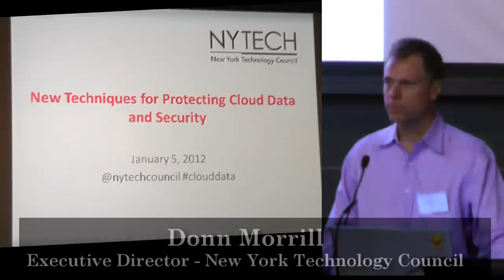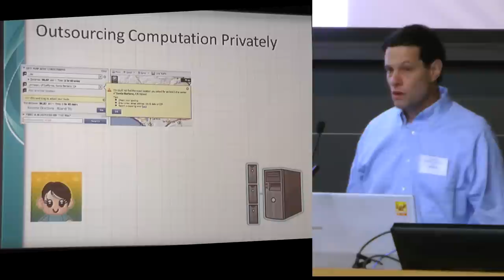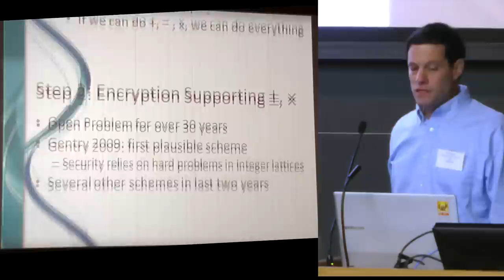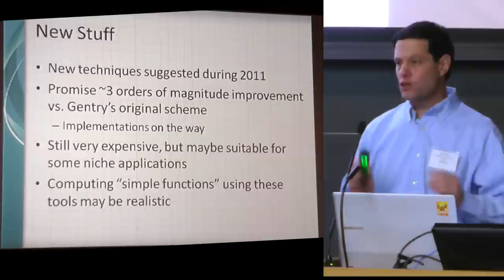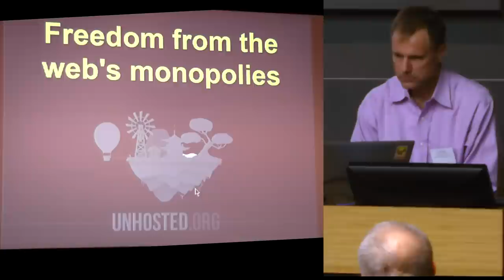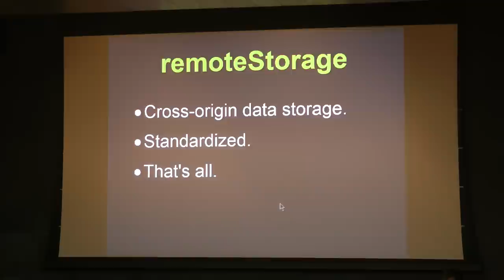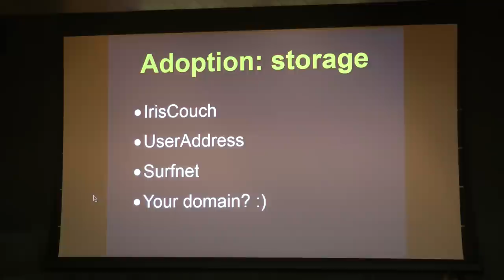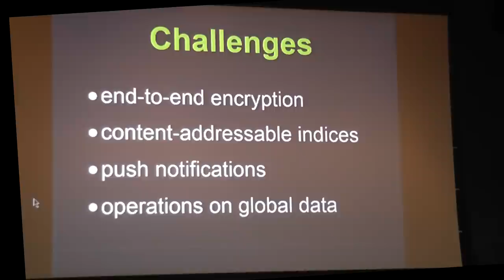New Techniques for Protecting Cloud Data and Security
#1986 The New York Technology Council and Internet Society New York Chapter (ISOC-NY) : New Techniques for Protecting Cloud Data and Security on January 5, 2012, at Parsons Kellen Auditorium, NYC.

Presenters:

-Shai Halevi, Cryptography Researcher, IBM

-Michiel de Jong, Founder & Lead Developer, Unhosted